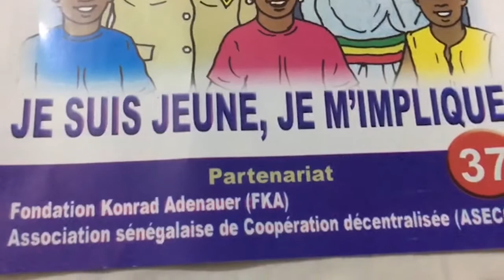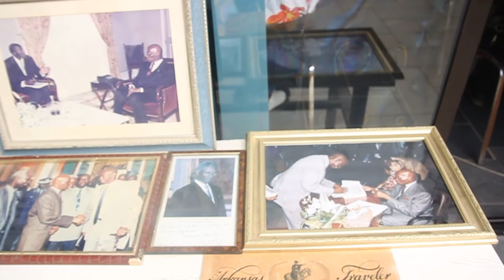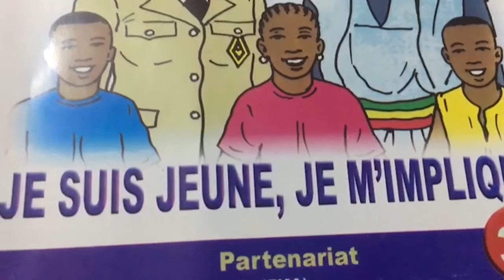"JEUNESSE & DÉVELOPPEMENT LOCAL" LANCEMENT DE LA NOUVELLE BANDE DESSINÉE DE L'ASECOD